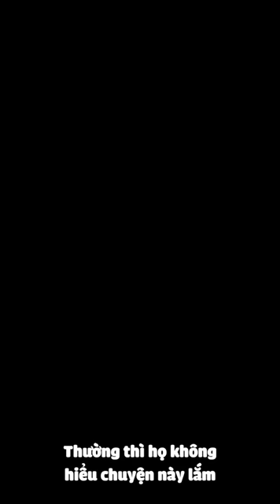[Engsub/BL] Liu Cong is really brave - What happened when they bought couple rings, Chen Lv Liu Cong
Chen Lv/ Trần Luật: @Clv陈律

Jen Vlog